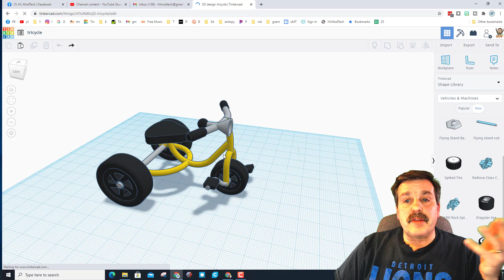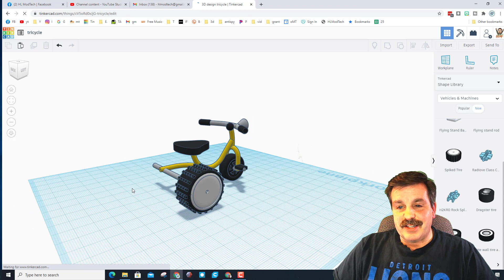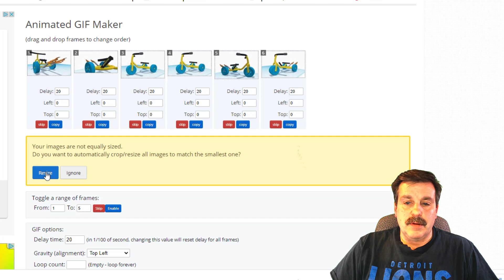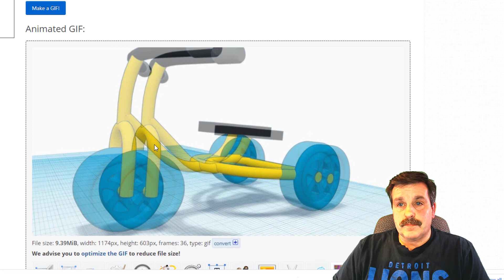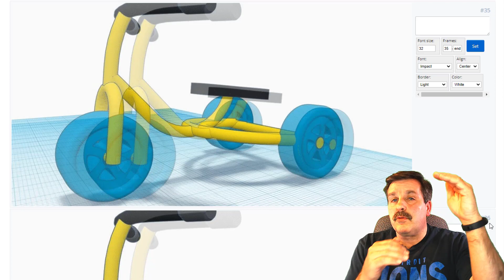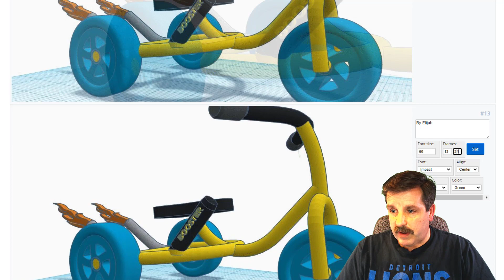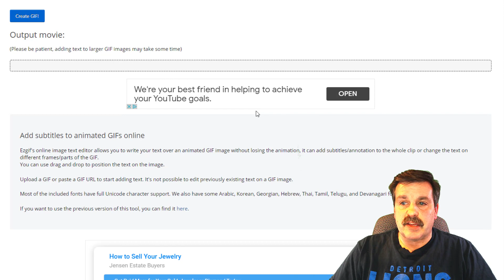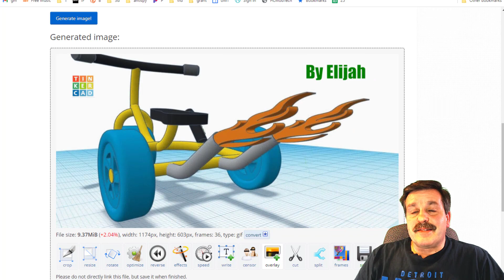A Tinkercad Animated Gif with Screenshots | GIF skills in Minutes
Have a glorious day and keep Tinkering! Animated gif files are a great way to share a lot of information in a short time. Check out how easy it is to create your own using easygif.com Have fun as you create A Tinkercad Animated Gif with Screenshots in just a few minutes.